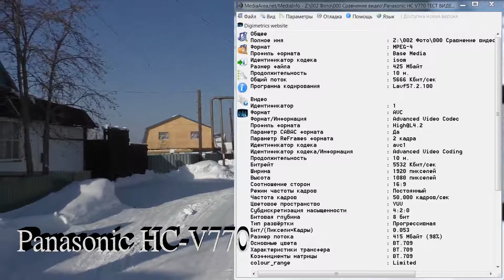Сравнительное видео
Видеокамера Panasonic HC V770 и беззеркальный фотоаппарат Sony a6000.